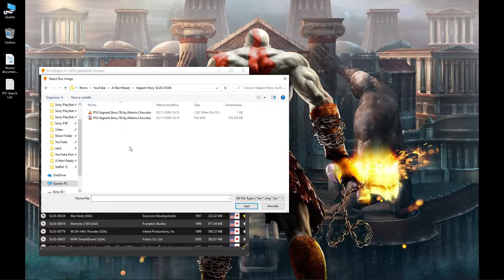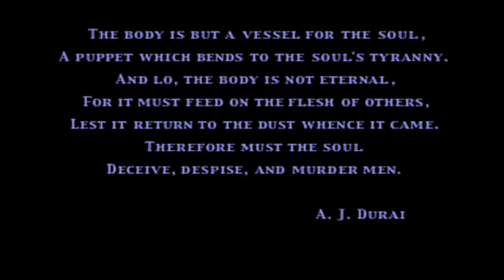DuckStation - Vagrant Story